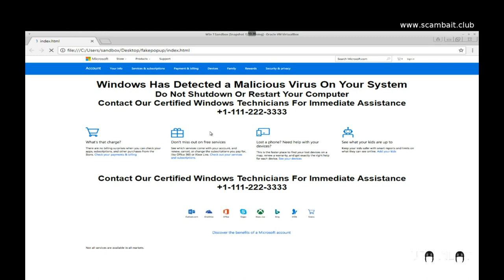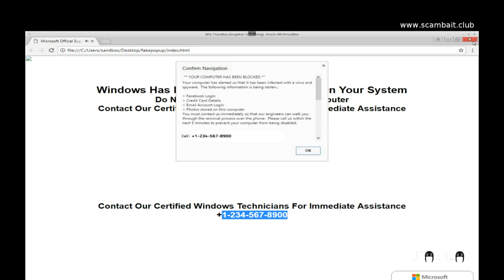Your Own Fake Popup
There are a lot of  ‘fake popup’ phone numbers in circulation but not many with working URLs.
So why not use your own popup?